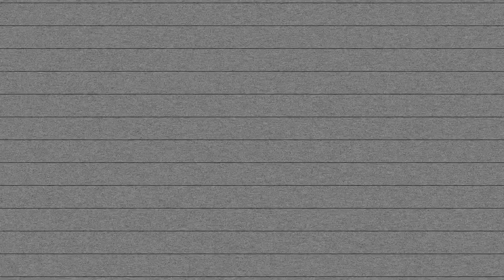90s Lofi Dance Party - [VHS visuals]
took some extra time to edit this. as u can see i use 90s VHS commercials visuals!!! espero que pases un buen rato vale?

the song played on this video is Soulstice by Robot Orchestra.